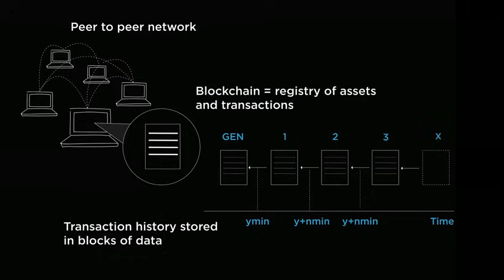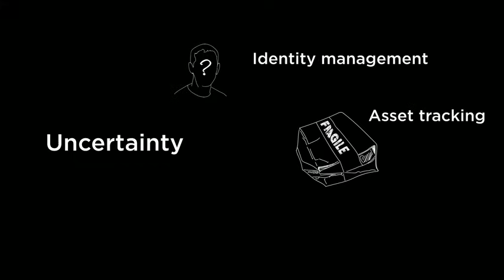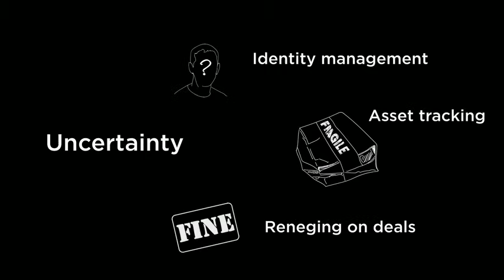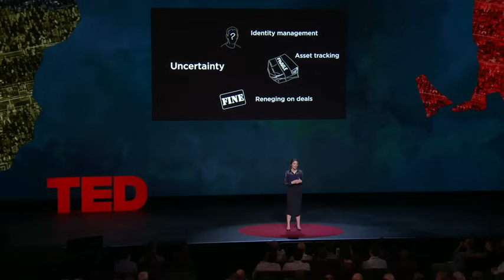Bettina Warburg: How the blockchain will radically transform the economy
Say hello to the decentralized economy — the blockchain is about to change everything. In this lucid explainer of the complex (and confusing) technology, Bettina Warburg describes how the blockchain will eliminate the need for centralized institutions like banks or governments to facilitate trade, evolving age-old models of commerce and finance into something far more interesting: a distributed, transparent, autonomous system for exchanging value.